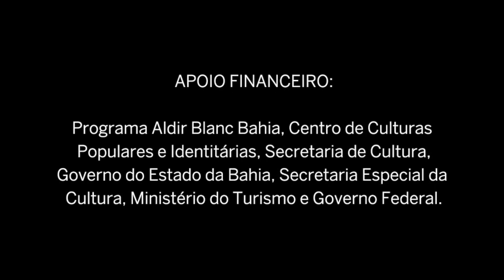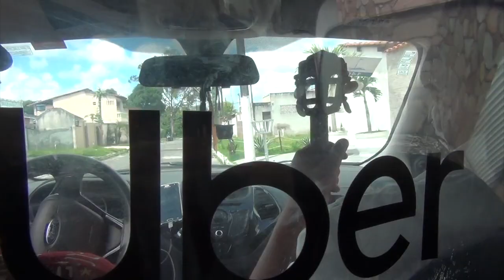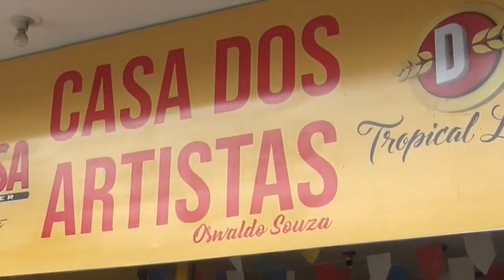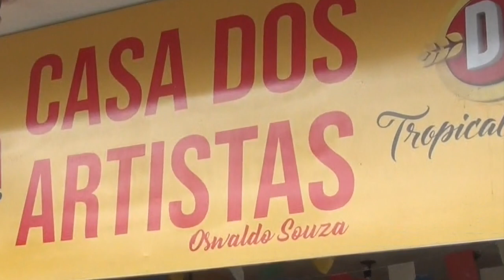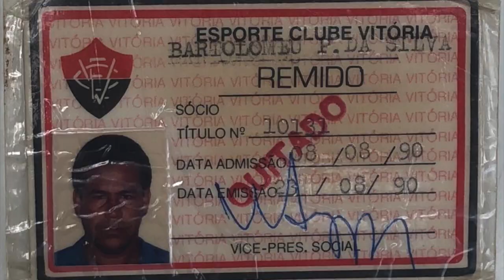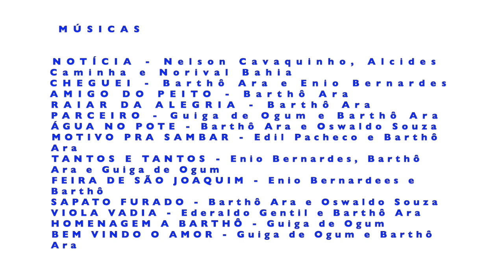BARTHÔ ARA - O POETA DO MAR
Bartolomeu Pimentel, um veterano do samba da Bahia, um mestre, vem à luz neste documentário. Natural de Maragojipe, residiu por muitos anos em Salvador, atualmente está em Dias D'Ávila. Seu talento desabrochou ainda menino e há muito tempo que o mundo precisa conhecer e reconhecer sua obra.O projeto de Enio Bernardes tem apoio financeiro do Estado da Bahia através da Secretaria de Cultura e do Centro de Culturas Populares e Identitárias (Programa Aldir Blanc Bahia) via Lei Aldir Blanc, direcionada pela Secretaria Especial da Cultura do Ministério do Turismo, Governo Federal.